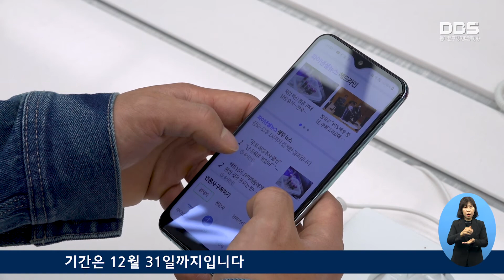어르신 맞춤형 스마트폰 보급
디지털 격차를 좁히기 위한 노력의 일환으로 어르신 맞춤형 스마트폰이 보급 됩니다.

서울시는 코로나19로 디지털 격차가 심화됨에 따라 디지털 접근권 강화를 위해 LG전자, KT엠모바일, 하이프라자와 협력해  '어르신 맞춤형 스마트폰' 보급 사업을 진행합니다.

보급 기종은 올해 초 출시한 6.5인치 크기 제품으로 화면이 커서 어르신들이 이용하기 편리하고,  월 2만 원 이하로 저렴하게 이용할 수 있습니다.

이미 월 1만 원 이상의 요금을 내고 있는 음성통화 중심의 휴대폰(피처폰) 이용자가 큰 추가 비용 없이 최신 스마트폰과 1.5GB 데이터, 무제한 음성·문자 서비스를 이용할 수 있습니다.

어르신 맞춤형 요금제는 서울시내 35개소 LG 베스트샵에서 가입할 수 있으며 가입 대상은 서울시에 거주하는 만 65세 이상이며 기간은 12월 31일까지입니다. 한편 서비스에 가입한 어르신들을 위한 스마트폰 기본 사용법 교육도 진행할 예정입니다.